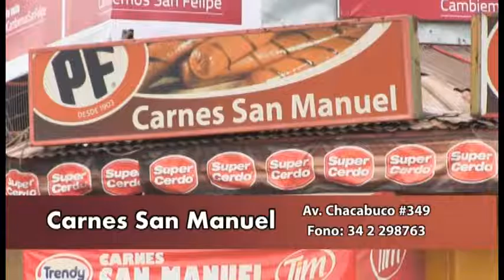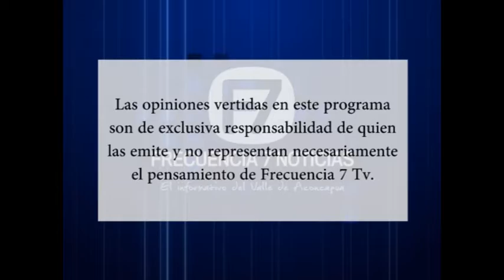Entrevista Mario Sottolichio Consejero Regional 27 febrero 2017